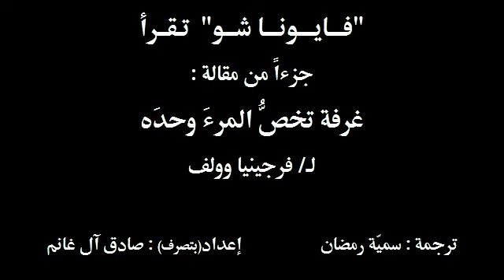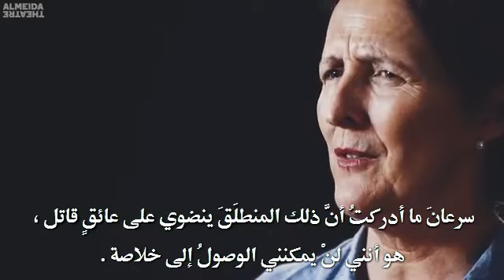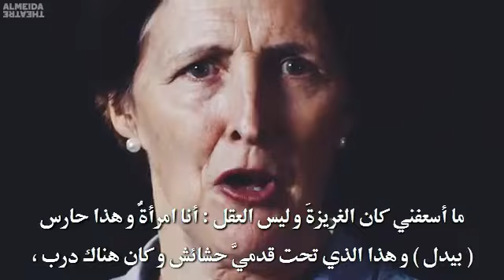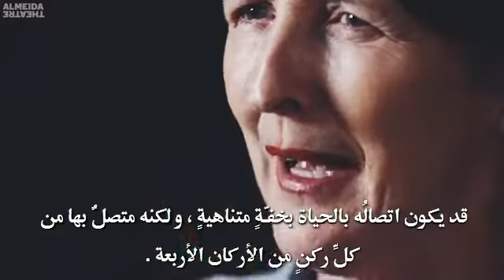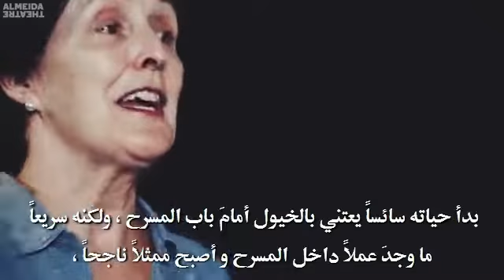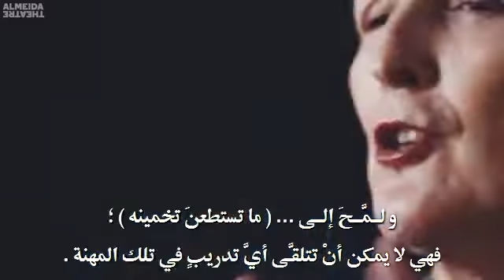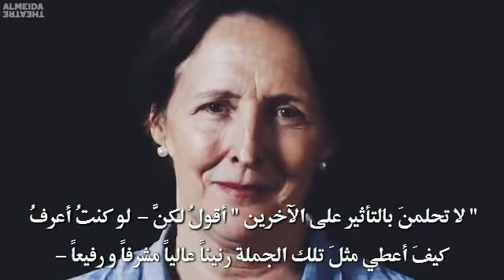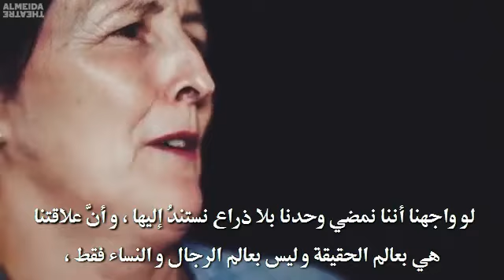غرفة تخص المرء وحده _ فرجينيا وولف _ سمية رمضان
قائمة ب بلايليست كثيرة متنوعة ولينكاتها

بلايليست أساطير وميثولوجيا وأديان

بلايليست جددوا فكركم آر سي سبرول

لينك اضاءات
لينك الكتب على نور الكتب
لينك الكتب على فولة بوك
لينك حسابي على موقع المحطة

الشعر _الحديث
باروخ سبينوزا
فلسفة 2021

لينك الانستجرام:
لينك تويتر:
لينك تامبلر
لينك بيهانس
لينك اضاءات
لينك البلوغر
لينك الحوار المتمدن
الشعر _الحديث
باروخ سبينوزا
فلسفة 2021